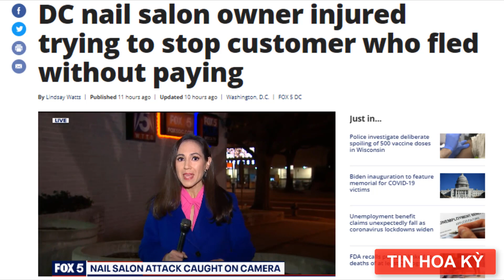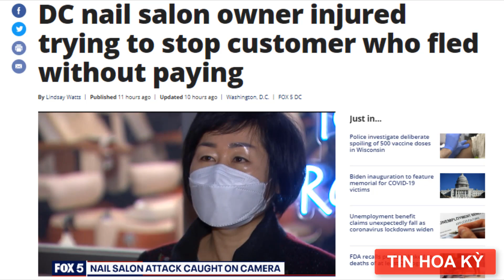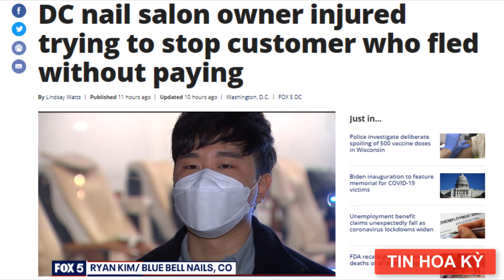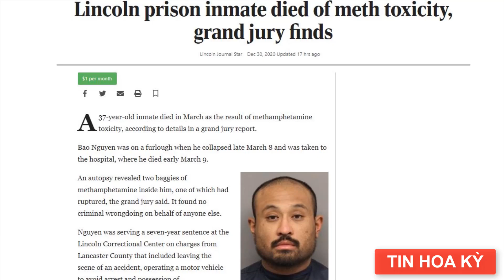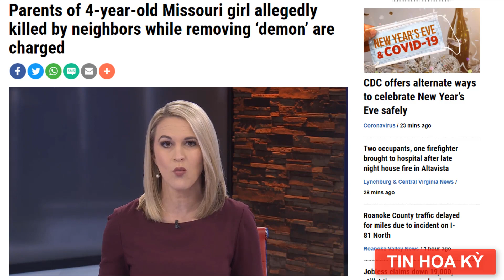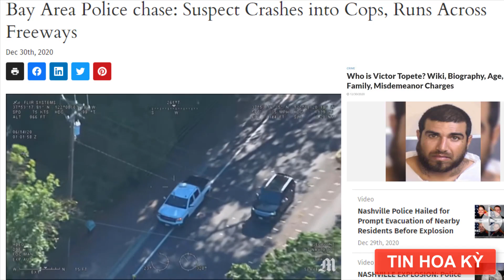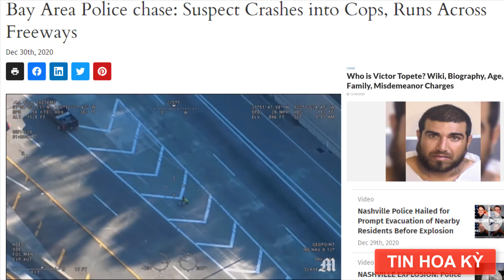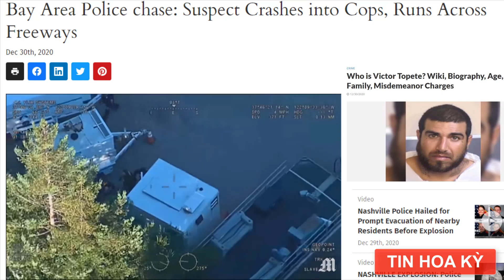Nước Mỹ Về Đâu - Tin Tức Người Việt ở Mỹ Trong TuầnKhách làm xong giật tiền, chủ lăn ra đất kéo lại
Nước Mỹ Về Đâu  - Tin Tức Người Việt ở Mỹ Trong Tuần
Khách làm xong giật tiền, chủ lăn ra đất kéo lại
Tin tức mới nhất về những việc đang xảy ra tại Nước Mỹ mỗi ngày có ảnh hưởng đến cộng đồng người Việt ở Mỹ.
Cám ơn quý vị luôn quan tâm và ủng hộ kênh Việt USA - Nước Mỹ Về Đâu.
Chúng tôi có trang tin tức với những thông tin phong phú về cuộc sống người Việt ở Mỹ.
Tin tức mới mỗi thứ năm hàng tuần.